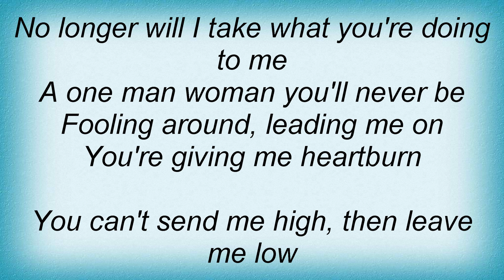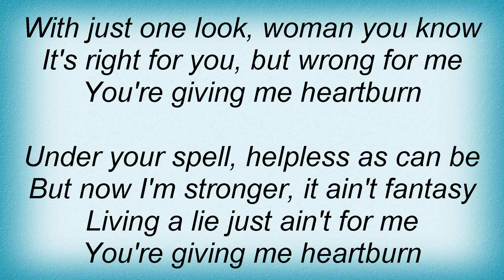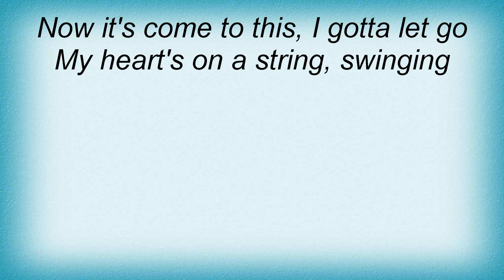Status Quo - Heartburn Lyrics